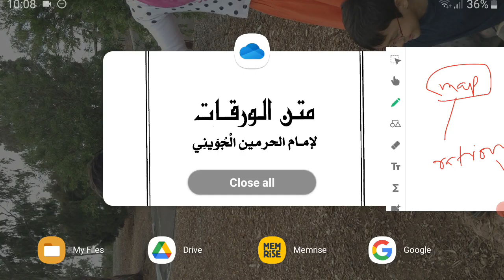Definition of Knowledge in al Waraqat -1, تعريف العلم في متن الورقات -١